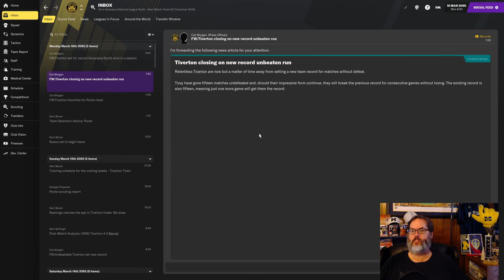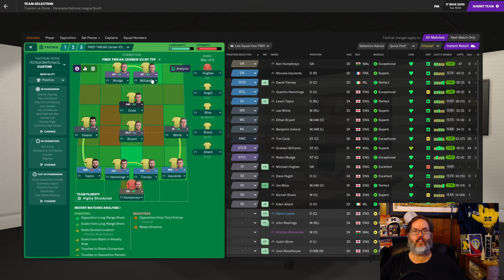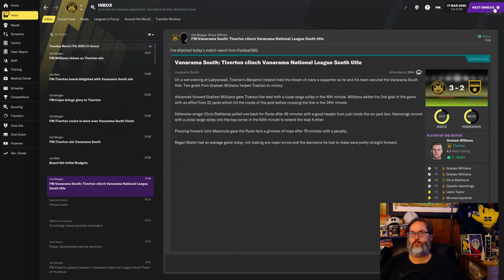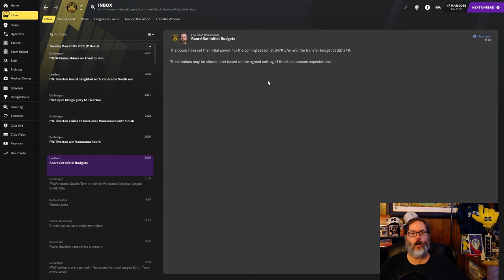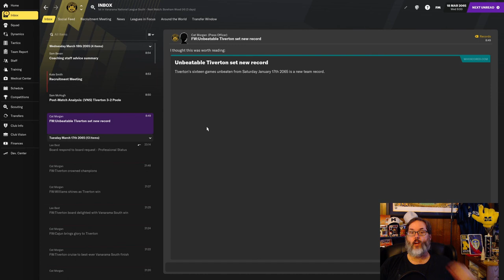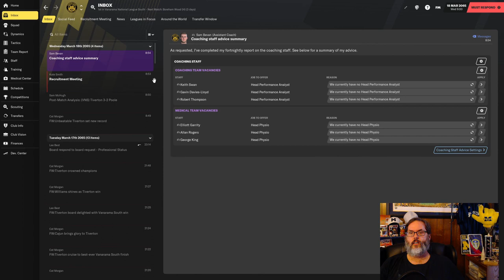Football Manager 2021 Youth Challenge - Play the Kids – Ep. 19 - Playing for the League Title